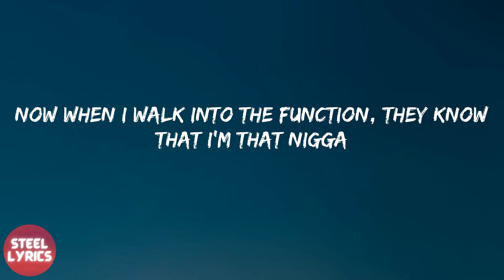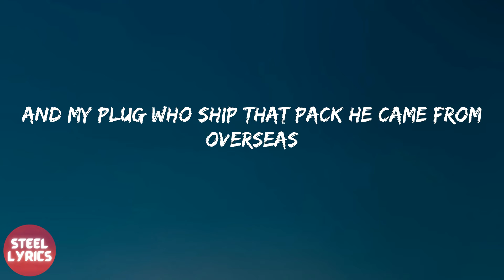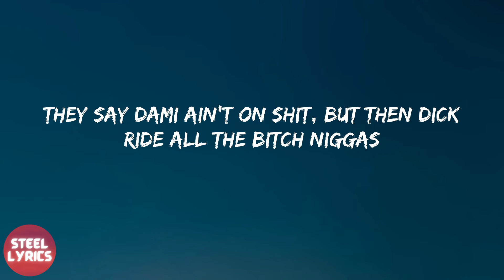KA$HDAMI - Posed2Be (lyrics)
Lyrics Posed2Be - KA$HDAMI:
I gave her dick and now she confessing her soul to me
Most times I hit and then I dip that's how its supposed to be
And my plug who ship that pack he came from overseas
I could get a nigga bagged jus like some groceries
They say Dami ain't on shit, but then dick ride all the bitch niggas
I was 13 toting sticks, nigga
14, whooping bitch niggas
15, I was juggin' and I used to steal the whip, nigga
I-I-I turned 16 went to TikTok and got rich nigga
Now when I walk into the function, they know that I'm that nigga
I was just a youngin', I was thuggin' tryna pull that trigga'
I was just up on that block, blooding with my fucking niggas (Suwoop')
Yo' bitch was just on my cock and now she boutta' suck my niggas
I keep this stick, because I cannot go
My niggas putting in work and no, I ain't
Talking Trabajo
Us never them, nigga yes, that's the motto
When I switch the flow up, I do not need no auto
14, whooping bitch niggas
15, I was juggin' and I used to steal the whip, nigga
Uhhh
14, whooping bitch niggas
15, I was juggin' and I used to steal the whip, nigga